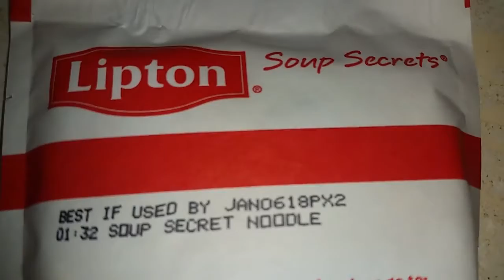Lipton noodle soup with cabbage added